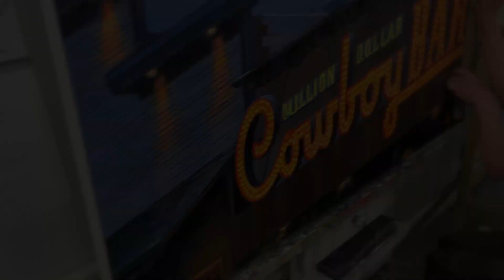Jennifer Johnson - Cowboy Bar Country - 2020 CFD Western Art Show & Sale Artist Maker Video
Watch Jennifer Johnson add detail touches to her featured piece "Cowboy Bar Country," for the 2020 CFD Western Art Show & Sale. for more information!